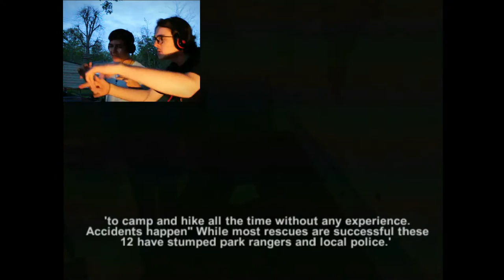Let's Play Until Sunset! | Power Drill Massacre | Part 2 | Outdoor Gaming w/ Jesus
My first OUTDOOR gameplay video! :0 I hope you guys enjoy! Please let me know if you would like to see more outdoor let's plays in the future

Feel free to recommend any horror games that you think would make me scream and/or jump out of my seat! I will most definitely get to them :)

If you enjoyed this video I would really appreciate a thumbs up.

Urbana Entertainment 2016